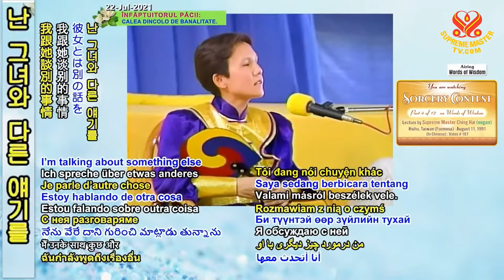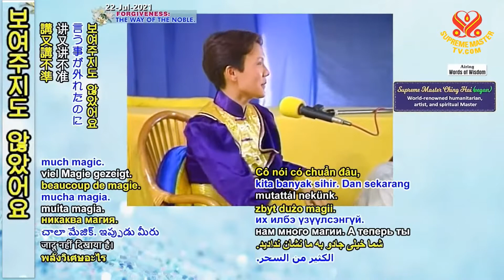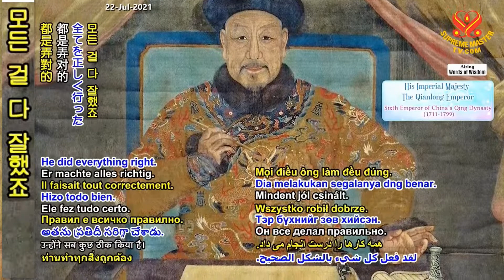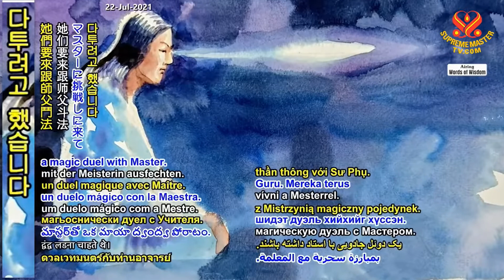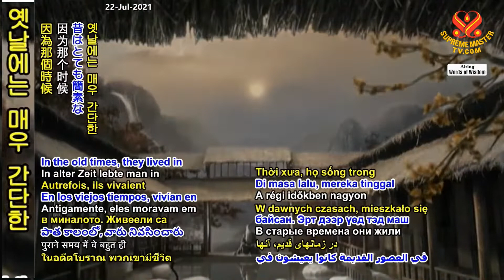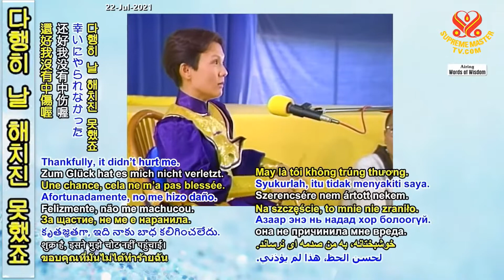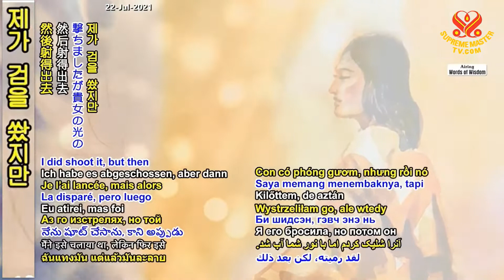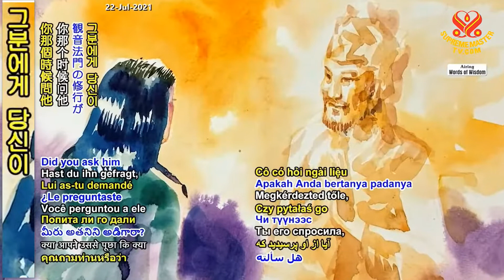P(4/12) Sorcery Contest, Aug 11, 1991